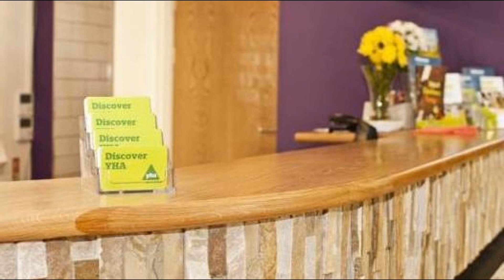YHA York Hostel, United Kingdom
About Property:
YHA York Hostel is conveniently located in the popular Water End Area area. The hotel offers a high standard of service and amenities to suit the individual needs of all travelers. Facilities like grocery deliveries, taxi service, 24-hour front desk, facilities for disabled guests, luggage storage are readily available for you to enjoy. Comfortable guestrooms ensure a good night's sleep with some rooms featuring facilities such as linens, mirror, heating, toiletries, shower. Entertain the hotel's recreational facilities, including garden, games room. YHA York Hostel is an excellent choice from which to explore York or to simply relax and rejuvenate.
Searching For
1. YHA York Hostel
2. YHA York Hostel Virtual Tour
3. YHA York Hostel Rooms
4. YHA York Hostel Amenities
5. YHA York Hostel Videos
6. YHA York Hostel Offers
7. YHA York Hostel Deals
Audio Credit:
Track Title: Reasons To Hope
Artist: Reed Mathis